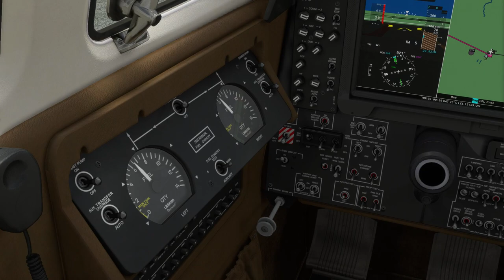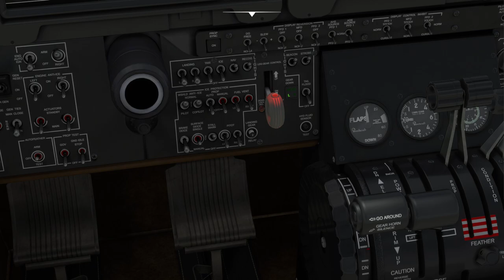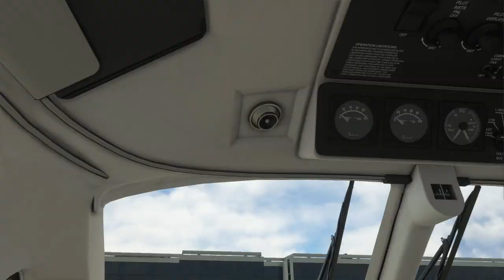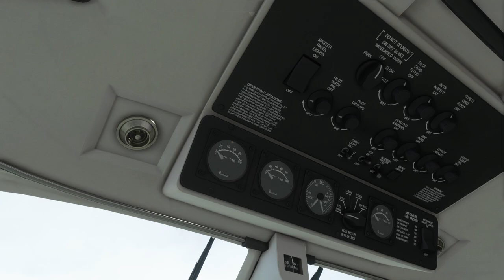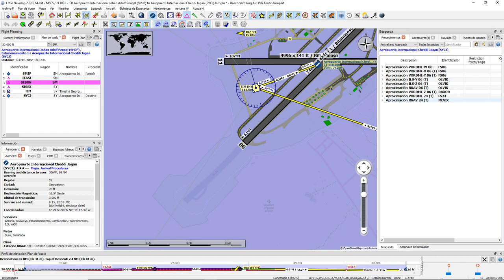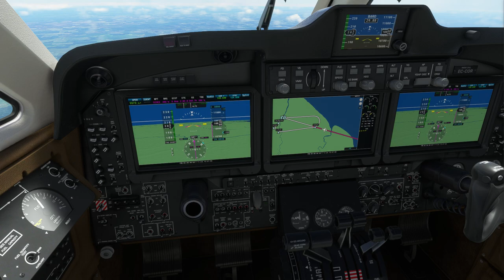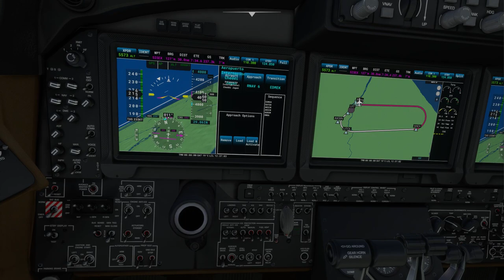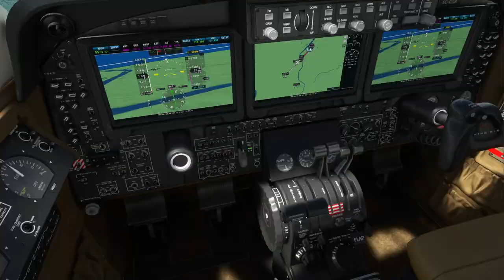Etapa 4. Tour Las Americas. SMJP-JYCJ. Full Flaps Airline.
MSFS 2020.
Tour Las Americas Full Flaps Airline.
Cuarta etapa del Tour las Americas desde el Aeropuerto Internacional Johan Adolf Pengel en Surinam hasta el Aeropuerto Internacional Cheddi Jagan en Guyana .

Volamos en IFR con la Beechcraft Super King Air.

Full Flaps Airline.